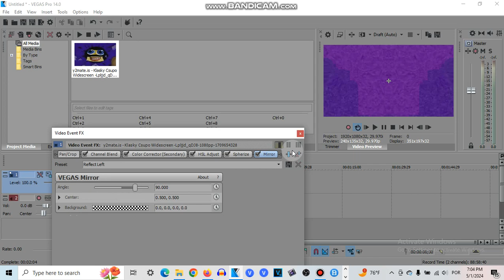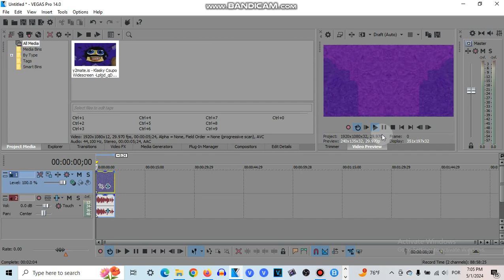How To Make 11.0 Autistic X On VEGAS Pro